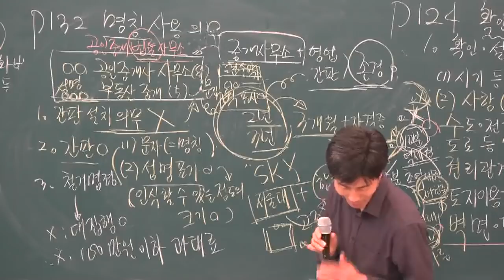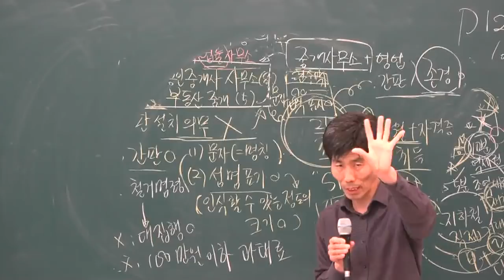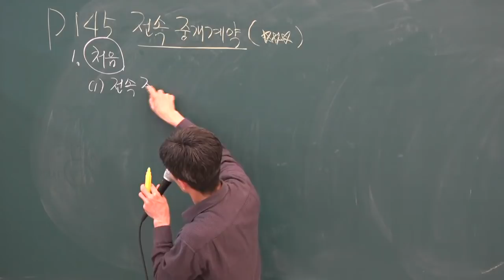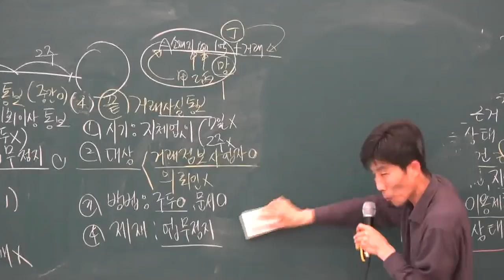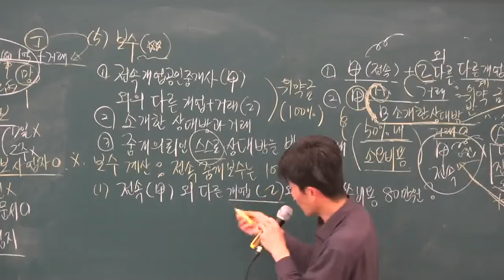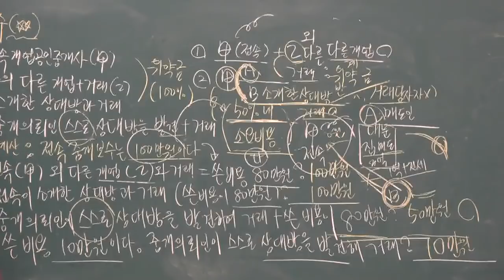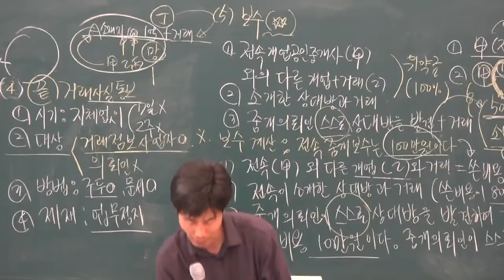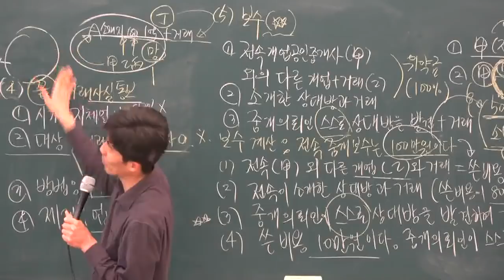[공전무] 2019년 공인중개사법령 및 중개실무 기초이론 12-12